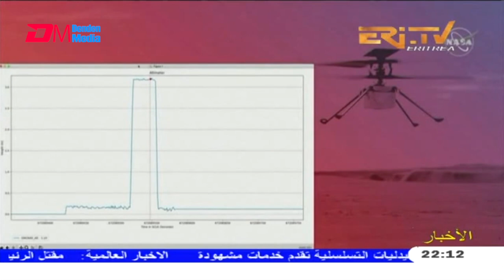Arabic Evening News for April 20, 2021 - ERi-TV, Eritrea